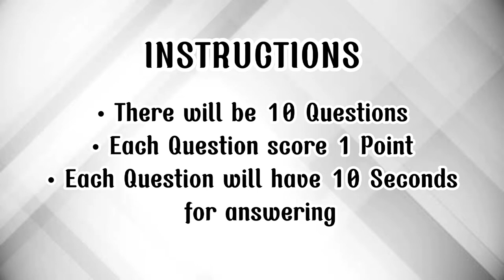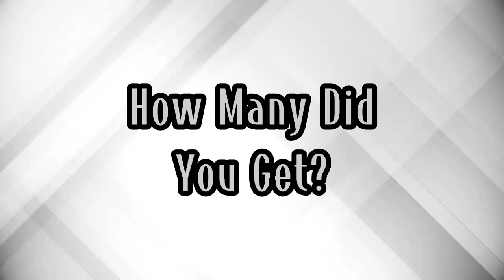Guess the Miraculous Ladybug Episode by Its End Cards Part 2 - Miraculous Quiz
Miraculous Quiz - Guess the Miraculous Episode by Its End Cards Pt 2 - I Hope You Like It!